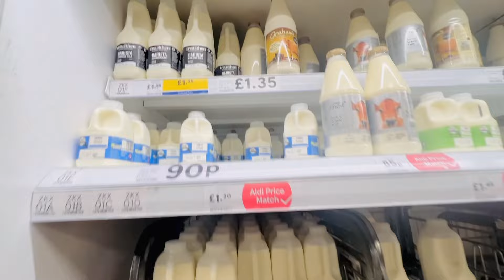Bidesher মাটিতে আমাদের Durga Pujo | My Family Life In UK | Bengali Vlogger UK